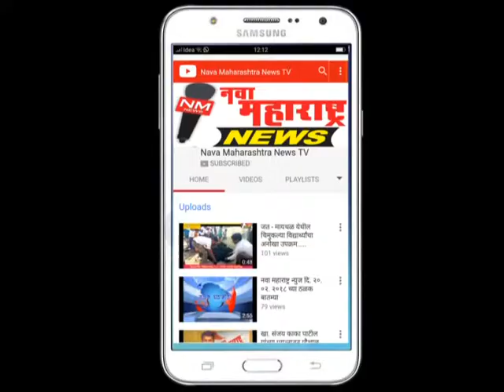आष्टा : कारंदवाडी युनिटमध्ये वीज निर्मिती प्रकल्प :नवा महाराष्ट्र न्यूज